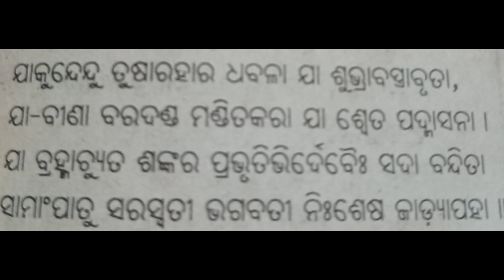ସରସ୍ବତୀ ଧ୍ୟାନ ମନ୍ତ୍ର ।Saraswati dhyan mantra .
bhagya bhabisya
bhagya bhavishya
bhagya bhagya
ajira rasifala
ajira rasifala
mantra pushpanjali
mantra jaap
mantra meditation
mantra pushpam
mantra song
odia mantra
Odia bayagita
odia sadhubani
odia anuchinta
odia tips
odia vastu tips
vastu bichara
odia nitibani